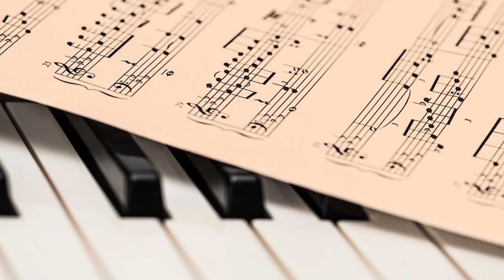Místico Circo // adaptado para Piano, hecho con sonidos de sampler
Autor: Claudio Jorge Mbayed
Me importa un pito se hay gente que escucha, yo hago música para el aire. LAS

Componer es una ceremonia Sagrada.